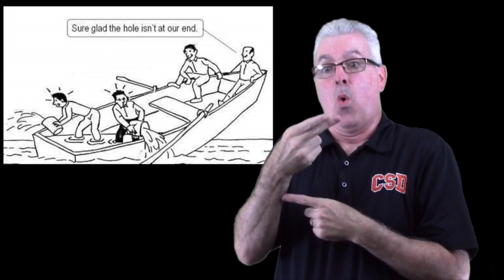ASL News: September 10, 2015